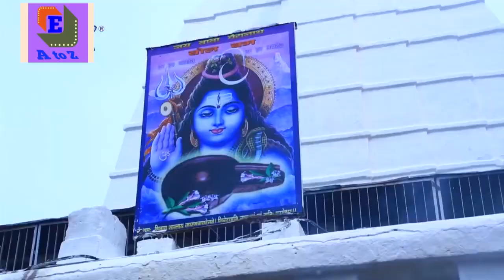11 August 2017